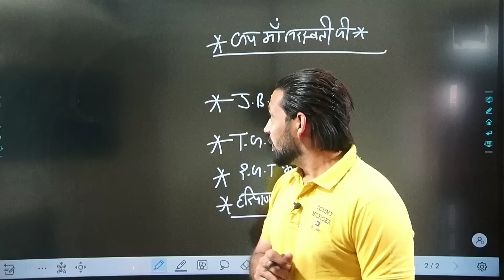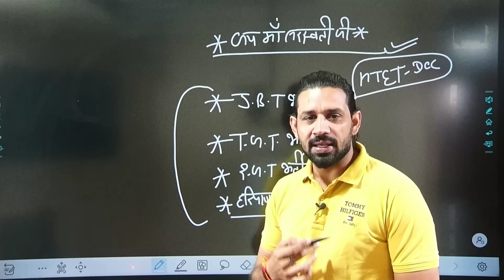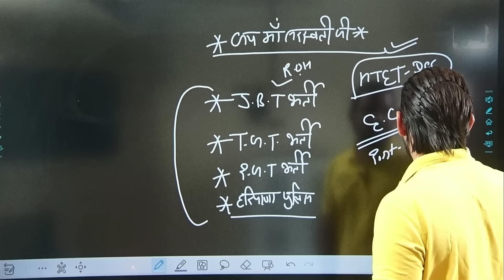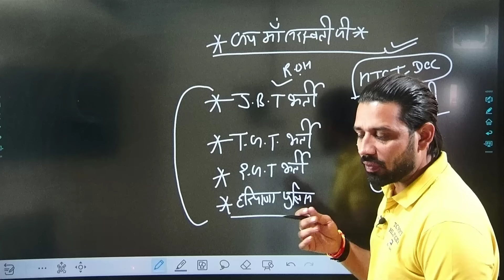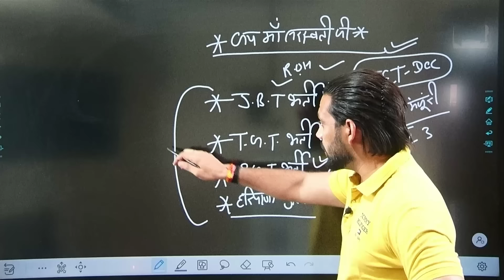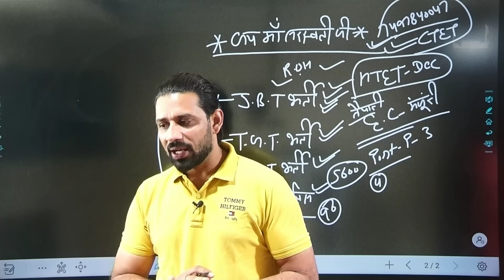JBT की नई भर्ती की सच्चाई | हरियाणा पुलिस भर्ती TGT & PGT भर्ती | रिजल्ट कब तक आ सकता है Group 56,57